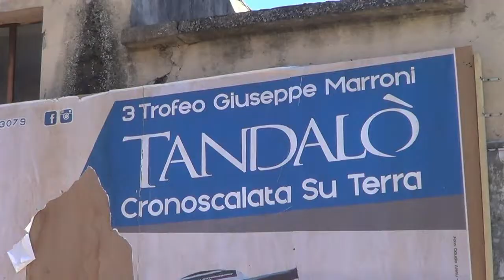RODELLA SERENA esterne 3° Cronoscalata TANDALO' 2018 BY TOP VIDEO